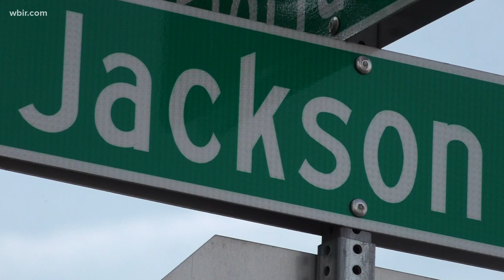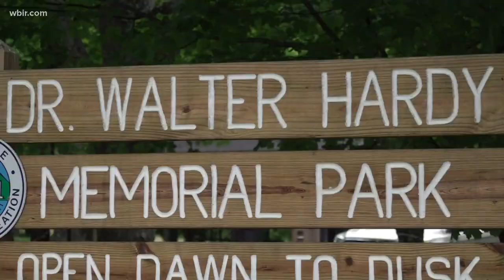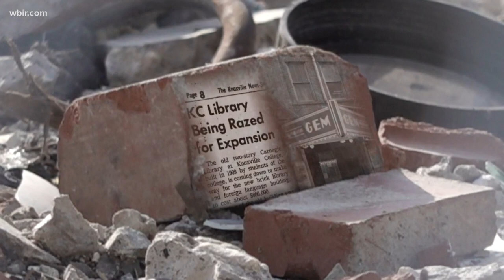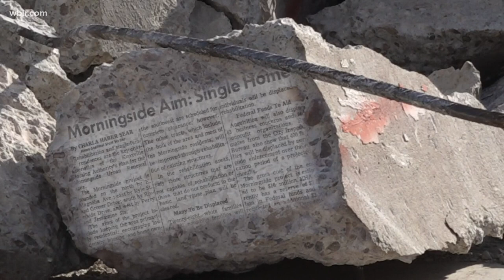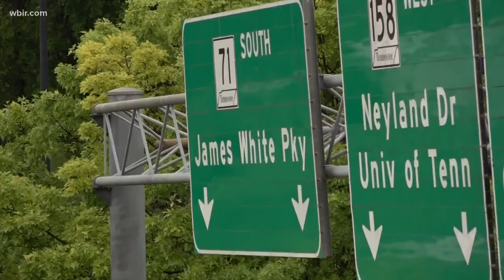East Knoxville History: Urban Renewal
In the 1930s and 40s, cities across the U.S. began using federal money to improve infrastructure. However, change came at a cost in East Knoxville.